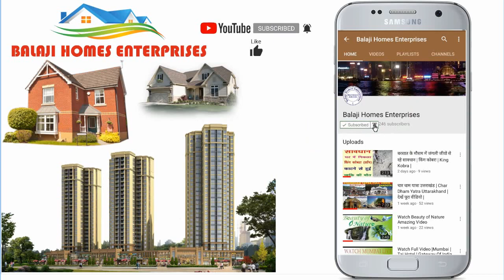G D A approved | Commercial Property for Sale | Main Road | 3 Stories | Fully Furnished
वीडियो के बारे में :
इस वीडियो में आपको एक कमर्शियल प्रॉपर्टी के बारे में बताया है। इस प्रॉपर्टी का साइज 27 मीटर का है और यह प्रॉपर्टी 3 मंजिल बनी हुई है। गाजियाबाद विकाश प्राधिकरण से स्वीकृत है। मेन रोड से 50 मीटर की दूरी पर।

Location - Govindpuram (Ghaziabad)

About Video:
A Commercial Property For Sale In Govindpuram Ghaziabad Approved By G D A size of Property is 27 Mtr.Fully Furnished 3 Stories 50 Mtr From Main Hapur Road.

प्रॉपर्टी का साइज : 27 मीटर

1 - चौड़ी सड़के
2 - 24 x 7 पब्लिक ट्रांसपोर्ट
3 - बस / ऑटो स्टैंड
4 - मीठा पानी
5 - 24 घंटे बिजली
6 -  स्कूल , कॉलेज  , अस्पताल , बैंक , A T M , मॉल  , रेस्टोरेंट , होटल पैदल की दूरी पर।
7  - पुलिस लाइन , P A C  लाइन , N D R F बटालियन , पुलिस चौकी पास की दूरी पर
8  - बैंक लोन सुविधा
10 - N H - 24 से 2 मिनट की दूरी
11 - N H - 58 से 5 मिनट की दूरी
12 - सीवर लाइन

Commercial Complex for Sale
G D A approved Commercial Space
Fully Furnish Commercial Property
3 Stories Commercial Property
Commercial Property in Ghaziabad